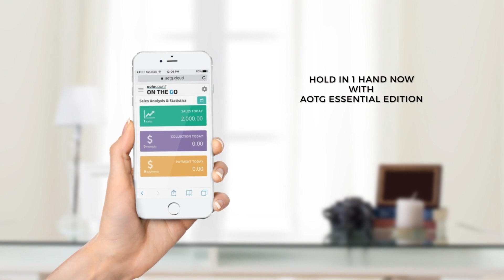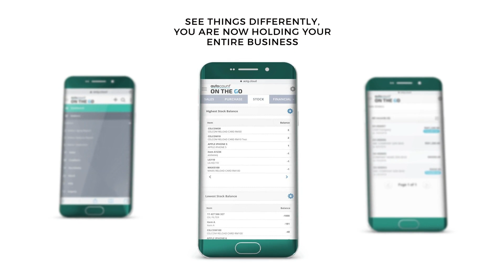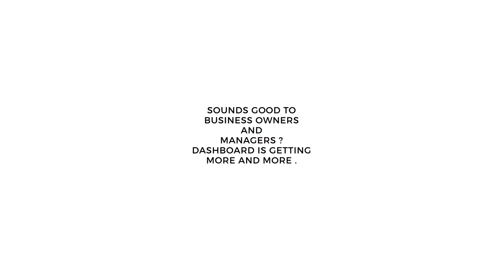AOTG ESSENTIAL FREE TRIAL